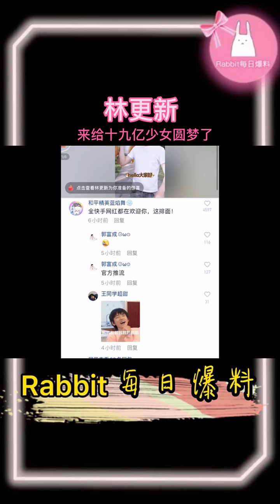【明星娱乐】 林更新來給十九億少女圓夢了十九億少女的排面必須有！同一個世界同一個愛豆，全網猜測，熱搜霸榜，專屬認證驚喜特效，期待林更新在快手玩得嗨皮，繼續為十九億少女圓夢！